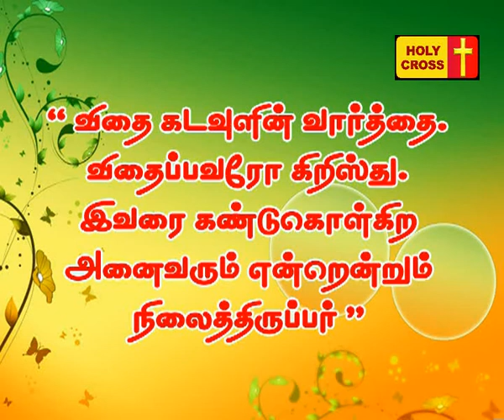Holy Cross Tv Daily Catholic Tamil Mass-15-03-2016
Today's Mass Offered by Rev.Fr.Edward, Lourdes Shrine, Villianur, Pondicherry..INDIA